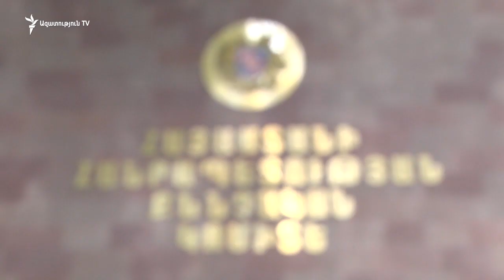ՀՀ-ում Ռուսաստանի սահմանապահ զորքերի հայ զինծառայողն ինքնասպանություն է գործել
Երևանի Կորեայի ձոր կոչվող թաղամասի տներից մեկում Հայաստանում Ռուսաստանի սահմանապահ զորքերի զինծառայող է ինքնասպան եղել։